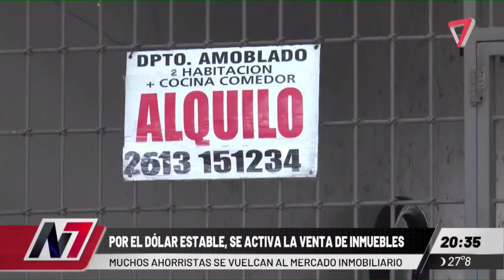🔼 SE REACTIVA LA VENTA DE INMUEBLES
Gracias a la estabilidad del dolar se reactiva la venta y alquiler de inmuebles.